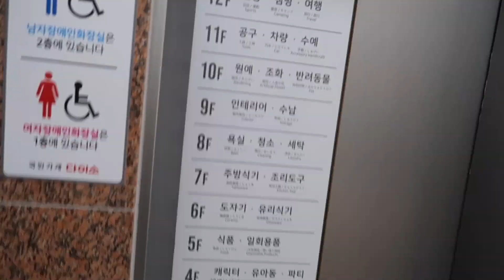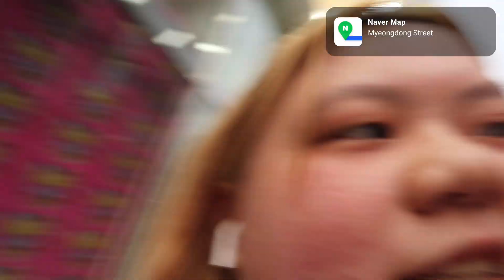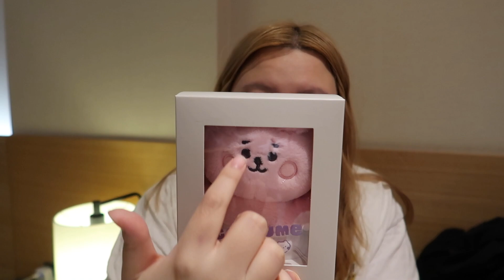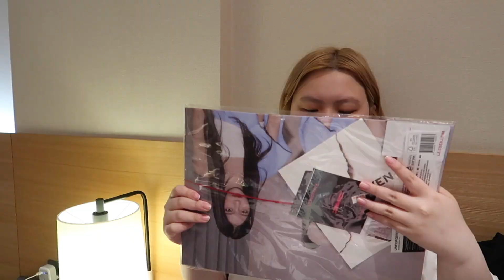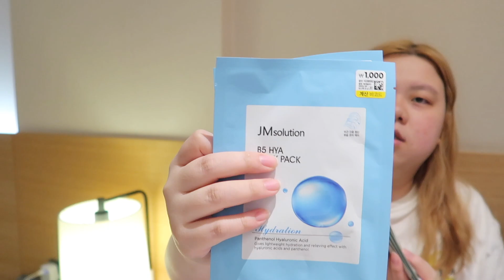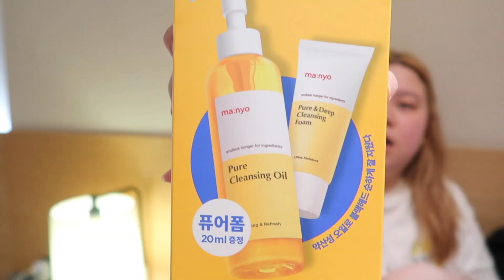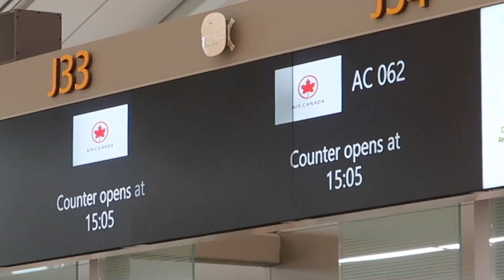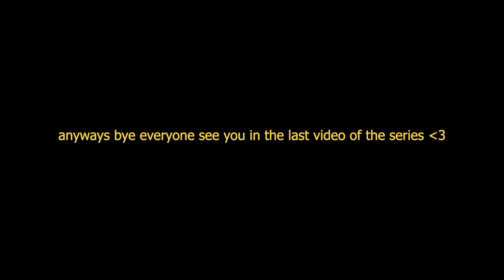our last two days in seoul | 2023 Japan & Korea Trip - DAY 17&18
TODAY’S AGENDA (timestamps & location links):

0:09 - DAY 17 (myeongdong shopping)
[Naver Map]
Myeongdong Street
서울특별시 중구 명동2가

1:03 - chocolate kpop store
(i cant find the actual store on navermap but its beside this one)
[Naver Map]
Namu Geuneul
서울 중구 명동8나길 15

1:15 - life work
[Naver Map]
Life Work Mega Store Myeongdong Branch
서울 중구 퇴계로 123 B1F

1:37 - 12-story daiso
[Naver Map]
Daiso Myeong-dong Station Branch
서울 중구 퇴계로 134-1

3:31 - nature republic aftermath
[Naver Map]
Nature Republic Myeongdong World Branch
서울 중구 명동8길 52

3:45 - olive young
[Naver Map]
Olive Young Myeongdong Central Branch
서울 중구 명동8나길 18 인송빌딩 1층

4:00 - our new suitcase era

4:31 - mcdonalds break
[Naver Map]
Mcdonald's Myeongdong No. 2 Branch
서울 중구 퇴계로 116-1 삼영빌딩 1, 2, 3층

4:37 - myeongdong station after parting ways
[Naver Map]
Myeong-dong Station (Uri Finance Town )Exit No. 3
서울 중구 충무로2가

5:19 - line friends hunting
[Naver Map]
Line Friends Hongik Univ. Flagship Store
서울 마포구 양화로 141

6:12 - and back at myeongdong

7:17 - HAUL AND RECAPS
back at the hotel
8:17 - line friends haul and dress up
14:52 - artist chocolate haul
15:07 - myeongdong station kpop haul
15:36 - sister's accessory haul
16:28 - artist chocolate haul again
17:31 - cd shop stray kids haul
18:12 - daiso recap and haul
19:35 - nature republic haul
21:27 - olive young haul
23:04 - before parting ways recap
23:28 - myeongdong station clothing haul
24:13 - parting ways recap
24:25 - cd shop bts haul
25:20 - rest of solo shopping recap

26:21 - DAY 18 (going home)

28:12 - lunch time
[Naver Map]
Hollys Myeongdong Pacific Hotel Branch
서울 중구 퇴계로20길 2 1층 할리스커피

29:06 - rich rainy taxi era

29:26 - at the airport
[Naver Map]
Incheon International Airport 1st Passenger Terminal
인천 중구 공항로 271 인천국제공항역

29:50 - airport security storytime

31:06 - sanrio baskin robbins ice cream

31:24 - and we finally back home

and that's all for today bye yall n see u in the next one xoxo

finally the last of the daily vlogs!!! ty for joining the vlog journey and ill see yall in the series finale video that'll hopefully come soon ? idk byeee

CAPTION LEGEND:
Yellow - Editor Tina’s Narrations
White - Tina Speaking
Pink - Sister Speaking
(not all dialogue is captured sorry, mainly just the ones where i thought what we’re saying wasn’t really clear)
(the colours might accidentally be inconsistent as well, sorry yall i edit all of these at 3 am but i think i got the colours all right from what i reviewed)

YESSTYLE (Asian Fashion, Beauty & Lifestyle shop): use my rewards code "TINATRAN" for extra discounts on your order //
Amazon Storefront

y0utub3 keeps turning off my comments yall idk why